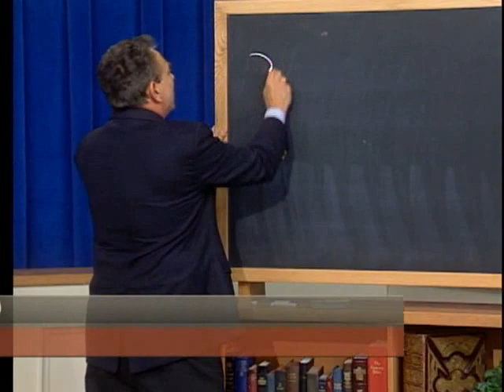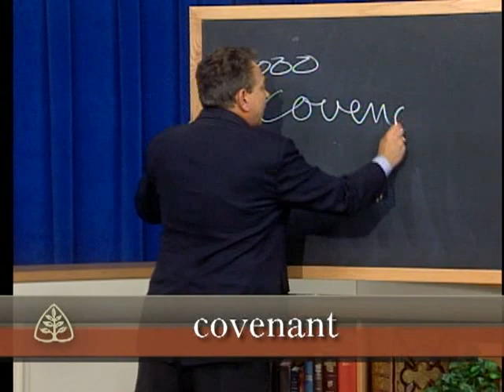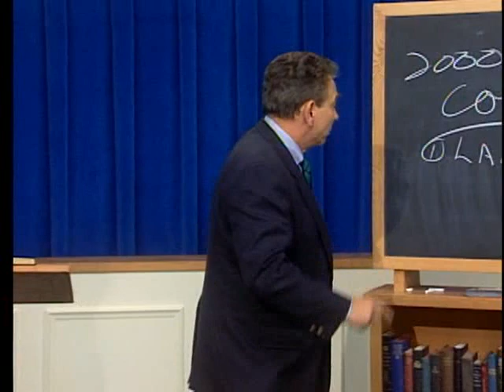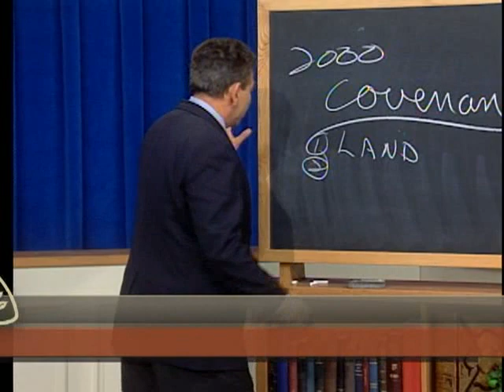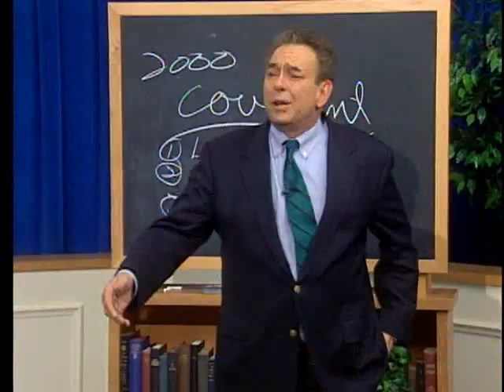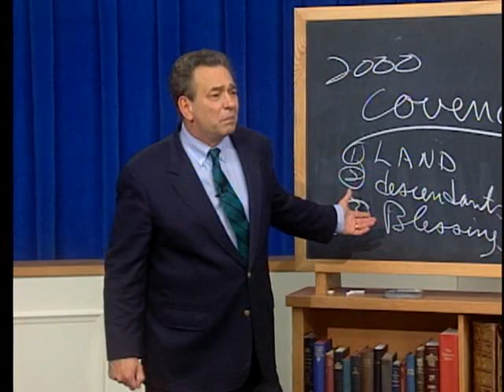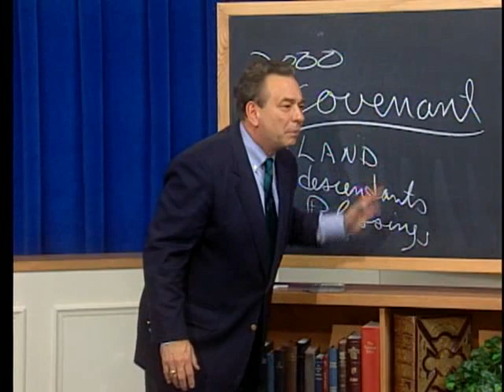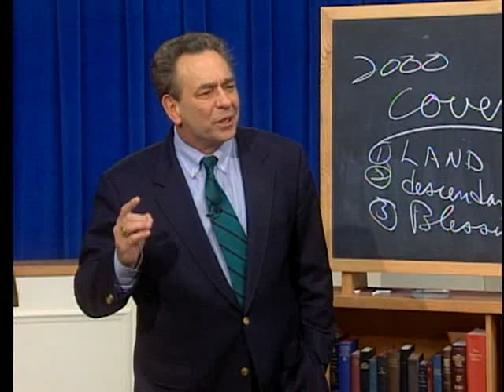"The Covenant with Abraham" (From Dust to Glory): R.C. Sproul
R.C. Sproul's teaching series "From Dust to Glory"